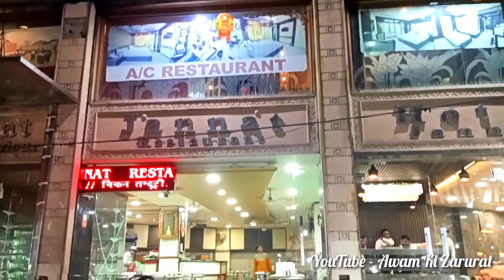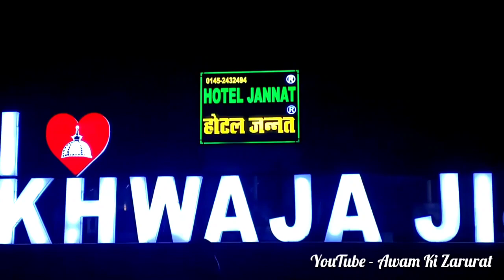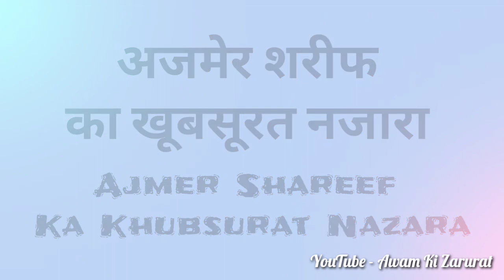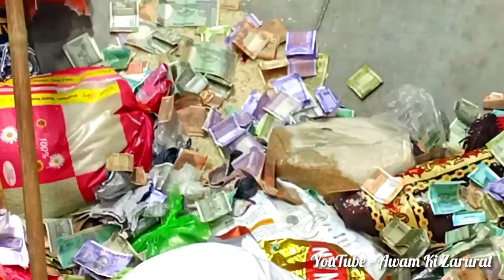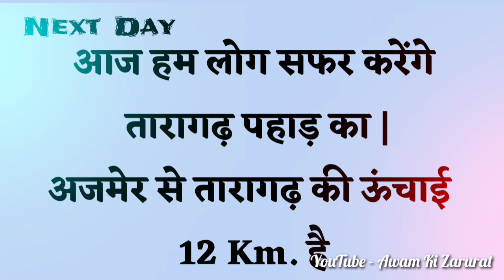गोरखपुर जंक्शन से अजमेर शरीफ का सफर -|| Gorakhpur To Ajmer Shareef 🥰 || FULL VIDEO ❤️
Ajmer Shareef video

ajmer sharif video status

ajmer sharif video qawwali

ajmer sharif video bangla

ajmer sharif video song

ajmer sharif video gaan

ajmer sharif video mein

ajmer sharif video gana

ajmer sharif video live

ajmer sharif video ajmer sharif

ajmer sharif video dargah

Ajmer Shareef vlogs

ajmer sharif vlog 2022

ajmer sharif vlog armaan malik

ajmer sharif vlog new

ajmer sharif ulog 2021

ajmer sharif vlog of shoaib ibrahim

ajmer sharif vlog family fitness

Ajmer Shareef live video

ajmer sharif live video 2022 today

ajmer sharif live video today

ajmer sharif live video 2022

ajmer sharif live video 2021 today

ajmer sharif live video qawwali

ajmer sharif live video aaj ka

ajmer sharif live video muharram

ajmer dargah ki live video

ajmer sharif ka live video dikhaiye

ajmer sharif dargah ki live video

khwaja garib nawaz status new

khwaja garib nawaz status jumma

mubarak

khwaja garib nawaz status full screen

khwaja garib nawaz status video

khwaja garib nawaz status 4k

khwaja garib nawaz status 2022

khwaja garib nawaz status dj

khwaja garib nawaz status qawwali

khwaja garib nawaz status 4k hd

khwaja garib nawaz status naat